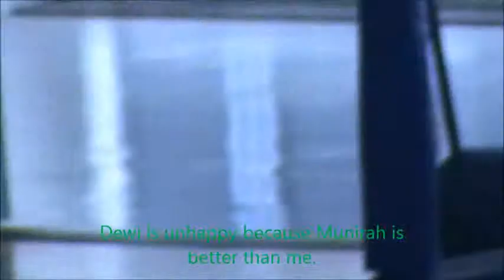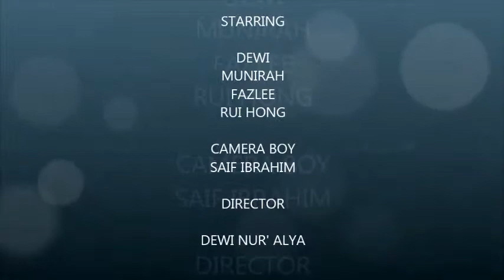ICT B.O.S.S. Camp 2014 - INT 4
INT 4   PERSEVERANCE